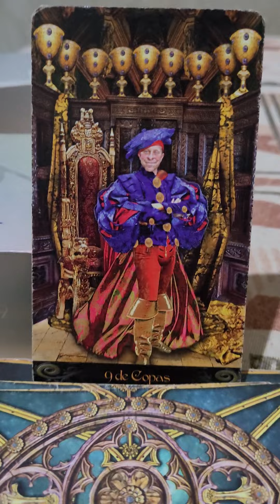significado da carta de tarot 9 de Copas na saúde e espiritualidade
Saúde e Espiritualidade

No quesito de saúde física, o Nove de Copas sinaliza ao consulente a possibilidade de estar colhendo bons frutos de seu autocuidado e atitude positiva. Assim, se o consulente estava passando por momentos de doença, se aproxima da cura.
Mas fica o alerta para evitar relaxar e se permitir demais, o que pode acabar trazendo o efeito contrário no longo prazo para sua saúde.
Em relação à espiritualidade, o Nove de Copas sinaliza que o consulente está se sentindo muito bem e emanando energia positiva e bons pensamentos. Assim, estará transmitindo essa boa vibração espiritual a quem encontrar.